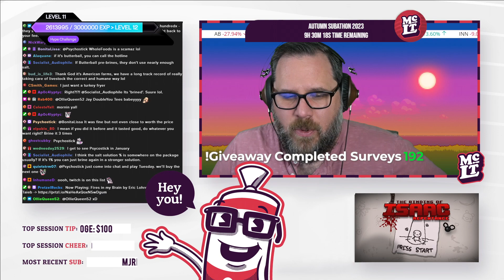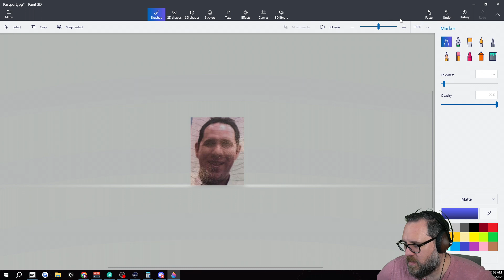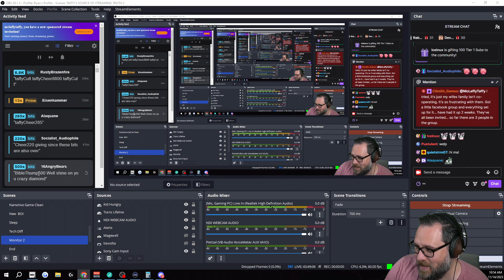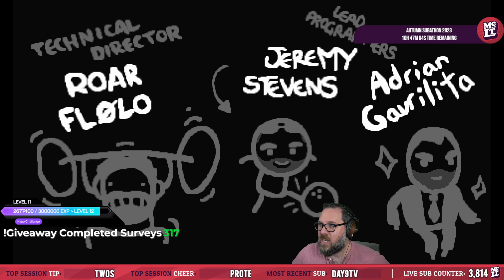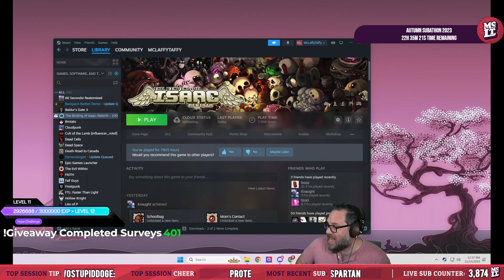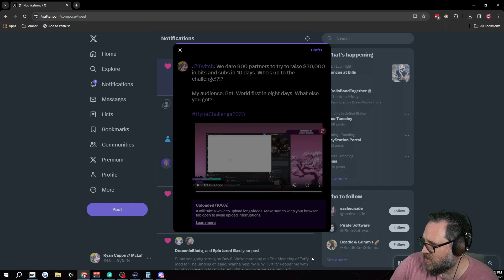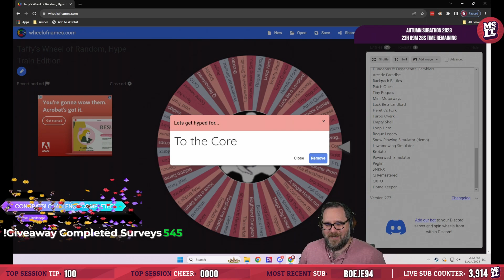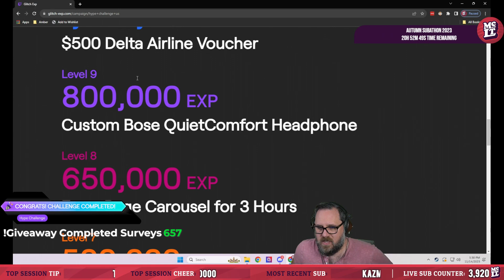[Day Nine Highlights] Autumn Subathon 2023 (on Twitch)